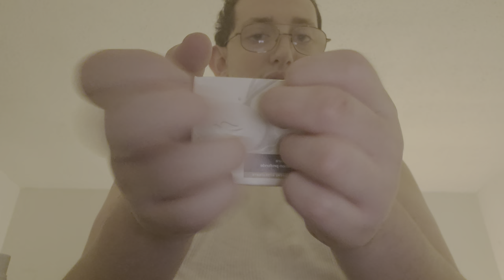ASMR HairCut RolePlay In 1 Hour